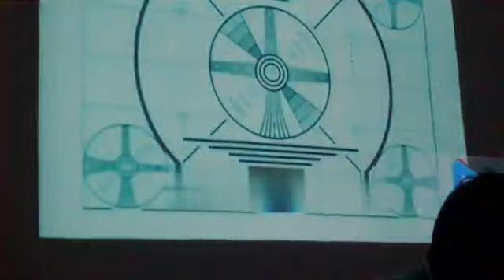Cine Análisis "Joker", Dir. Todd Phillips, Joaquin Phoenix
Las patologías siempre tienen algo de fascinación para los neuróticos. Ellos se atreven a realizar prohibiciones que ni siquiera los perversos intentan. En esta versión, al fin tenemos la oportunidad de observar el origen de uno de los más aceptados psicópatas de la cultura Pop: El Guasón. Ahora podemos ser testigos de las razones por las cuales este asesino en serie, harto de pensamientos morales, y acompañado por un apetito desenfrenado por la agresión, quiere ver correr sangre a la forma en que los ríos fluyen.
Tema: Psicopatías como el razonamiento inconsciente de los actos no lógicos de los asesinos seriales.